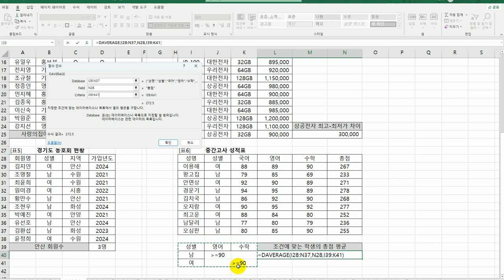[컴활1급실기] 0107 데이터베이스 함수(엑셀)